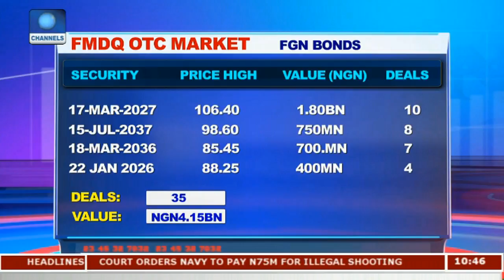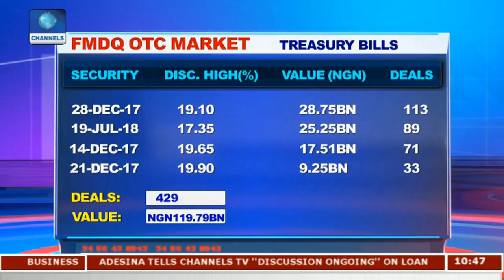Kachikwu Oil & Gas 2018 - 2019 Roadmap Pt.2 |Business Morning